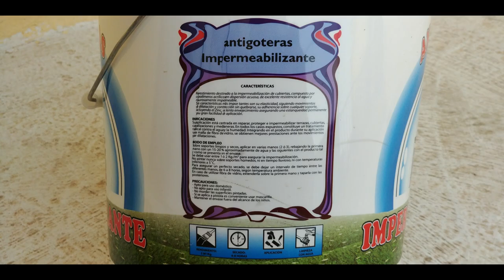COMO IMPERMEABILIZAR TERRAZA CON CAUCHO TUTORIAL 👨🏻‍🎨 pintar con caucho líquido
Explico de manera sencilla como impermeabilizar una terraza con caucho líquido, de manera fácil y sencilla, válido para obra nueva y para sitios donde ya esté puesto y haya que volver a dar. El proceso en si es muy parecido a pintar el suelo de la terraza o del lugar que se quiera impermeabilizar.